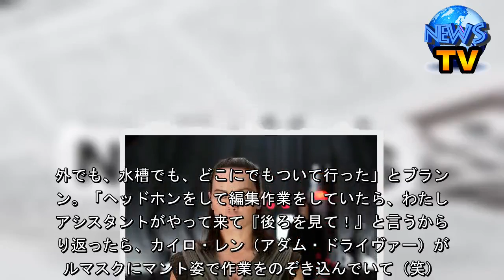制作期間が短すぎて…『スター・ウォーズ』新作は撮影現場で編集 - シネマトゥデイ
制作期間が短すぎて…『スター・ウォーズ』新作は撮影現場で編集    　12月20日に日米同時公開を控えるシリーズ完結編『スター・ウォーズ／ザ・ライズ・オブ・スカイウォーカー（原題）』は、短い制作期間に対応すべく、撮影現場で編集作業が行われたことが明らかになった。編集のメリアン・ブランドンが米 Carsey-Wolf Center で行われたトークイベントで語った。  【動画】『スター・ウォーズ／ザ・ライズ・オブ・スカイウォーカー（原題）』予告編  　『スター・ウォーズ』（1977）から始まる「スカイウォーカー・サーガ」の完結編となる本作。監督にはもともと『ジュラシック・ワールド』のコリン・トレヴォロウが決まっていたが、ルーカスフィルムとの「創作上の意見の違い」を理由に撮影前に降板となり、急きょ『スター・ウォーズ／フォースの覚醒』を成功させたJ・J・エイブラムス監督が再び指揮を執ることになった。   　そうした経緯があって『ザ・ライズ・オブ・スカイウォーカー（原題）』は撮影に入るのが遅くなり、撮影終了から公開までの期間が『フォースの覚醒』と比べて4か月ほど短くなってしまったという。エイブラムス監督とのタッグで知られ、『フォースの覚醒』でも編集を担当したブランドンは「超大作なのに制作期間がとても短いから、撮影現場で同時進行で編集させてほしいとJ・Jを説得したの。彼は『ダメ。そんなことやったことないから』という感じだったけど、『とりあえずやってみましょうよ』って」と振り返る。  　最初は躊躇していたエイブラムス監督だがすぐにこのやり方にハマったそうで、「『常に僕の3メートル以内にいないといけないよ』と言われたから、カメラが3メートル移動したらわたしも3メートル移動して……という感じだった（笑）。外でも、水槽でも、どこにでもついて行った」とブランドン。「ヘッドホンをして編集作業をしていたら、わたしのアシスタントがやって来て『後ろを見て！』と言うから振り返ったら、カイロ・レン（アダム・ドライヴァー）がフルマスクにマント姿で作業をのぞき込んでいて（笑）。『僕が見ていたら気になる？』と言われたりしたわ」と楽しげに明かした。   　最初はスケジュールの都合で始めた撮影＆編集の同時進行だが、実際にやってみるとこのやり方は映画制作においてとても有益だったという。「わたしは彼らが撮影しているものを見て、前日に撮影されたものを編集していたの。撮影監督にすぐ質問することができたし、編集してみて必要なショットが出てくれば、すぐにそれを撮ることができた。キャストと知り合えたのも素晴らしくて、それは彼らがやっていることを理解するのにとてもいい方法だった」と通常よりも編集作業はスムーズに進んだと自信をのぞかせた。  　ちなみに、『ハイ・ライズ』や『フリー・ファイヤー』のベン・ウィートリーなど、“編集は撮影現場で”というスタイルを採用している監督もいる。『ハイ・ライズ』でウィートリー監督と初タッグを組んだトム・ヒドルストンは「1日の最後に、その日撮って編集したものを見せてくれたからやりやすかった」と第40回トロント国際映画祭でその利点を語っていた。（編集部・市川遥）